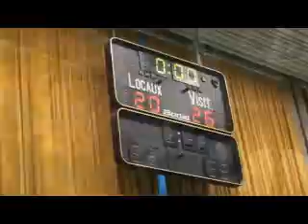Handball: Dudelange remporte le Championnat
Samedi, 30 mai 2009, le HB Dudelange s'est imposé à HC Berchem, en marquant le score 20-26.